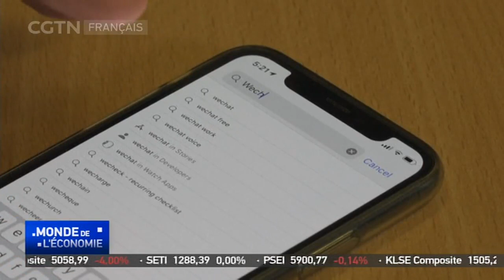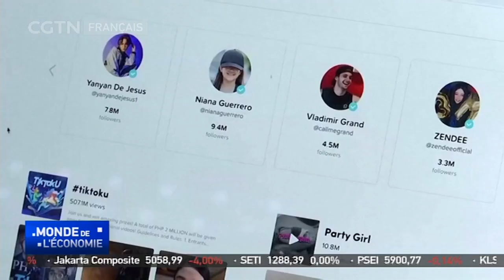La justice américaine bloque temporairement l'interdiction de WeChat par la Maison Blanche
Une juge fédérale américaine a bloqué l'interdiction de l'administration Trump visant WeChat. La populaire application de messagerie et de commerce électronique chinoise devait cesser ses activités dimanche aux ÉtatsUnis. La juge a accepté les arguments de liberté d'expression dans sa décision. Le sursis intervient un jour après que TikTok, une autre application chinoise de partage de vidéos, a annoncé un accord avec des entreprises américaines pour poursuivre ses opérations aux États-Unis.